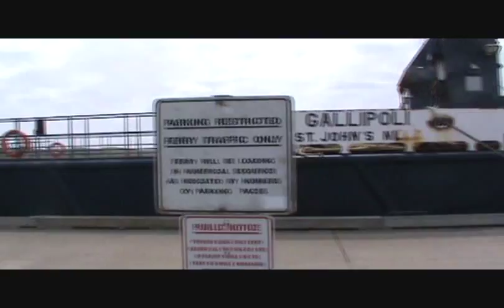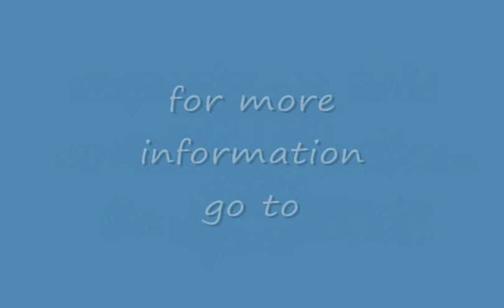Ferry Ride to Ramea, Newfoundland and Labrador (by Peter Bull, Newfoundland)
While camping at Sandbanks Provincial Park in Burgeo, my family and I decided to take the ferry to the island of Ramea. What a perfect day trip. The ferry was inexpensive and the crossing about an hour and 20 minutes long. We walked off the ferry and hiked around the island and community of Ramea. The island has a beautiful walking trail along the coast to the lighthouse. On Ramea we met Linda, Bill and Shawn. Bill and Shawn are from Ontario, but have returned to Newfoundland every summer for the last 10 years. Shawn McNevin is an exceptional painter and she explained why she keeps coming back. As she says, Newfoundland and Labrador is a painter's paradise and is "forever."